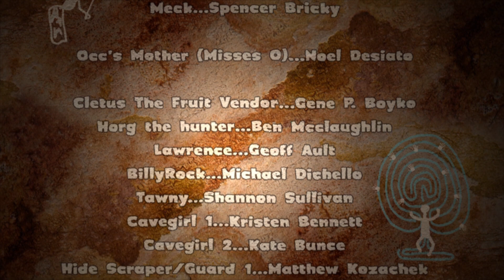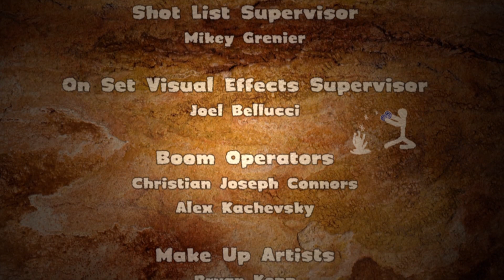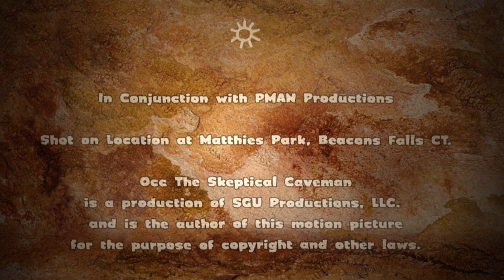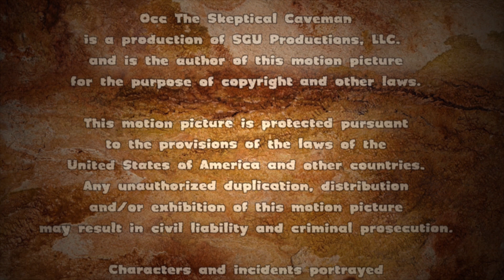OCC The Skeptical Caveman Ep #3 "A Lie By Any Other Name"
Our video producer lends his time and resources to help us make our videos and manage our Youtube channel. He's produced and directed hundred of projects including: commercials, music videos, shorts, corporate videos and feature films. If you or your company needs a creative video or commercial production, please consider him:

Phillip Hudson
Director/Writer/Producer